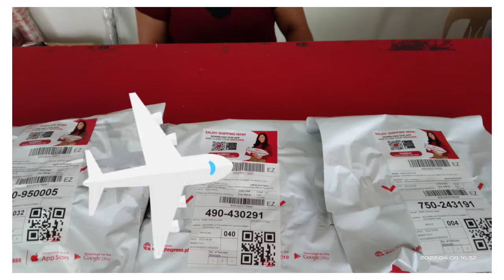SHIP GIVEAWAYS TO ALL WINNERS | GERELVLOG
Thank you sa mga nanalo 🙏

Just keep on Watching!
📍Please let me know  guys kung naa moy video na gusto e request.📹

🔸I try to speak tagalog guys so please don't judge me🙏ganito talaga ako mag salita mai pag ka bulol lage  hehehec';)

Thanks'

Gerel